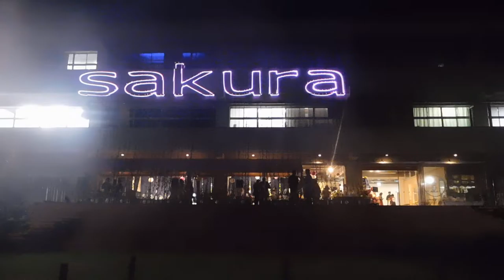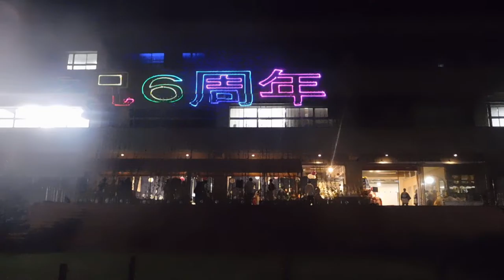DSCN8175レーザー・プロジェクションマッピングArts Chiyoda 3331終了後20161008